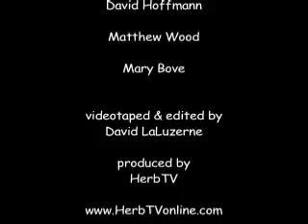DIY Herbs: Sage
Learn about the medicinal uses of sage (Salvia officinalis, Salvia lavandulaefolia). It's not just for cooking! Taught by herbalists David Hoffmann, Matthew Wood, and Mary Bove.

"For a long time, sage (Salvia) species have been used in traditional medicine for the relief of pain, protecting the body against oxidative stress, free radical damages, angiogenesis, inflammation, bacterial and virus infection, etc." --National Institutes of Health

0:00 Introduction
0:25 Sage Salvia officinalis
0:43 David Hoffmann herbalist, author, researcher
3:21 acetylcholinesterase inhibitor
4:46 Spanish sage Salvia lavandulifolia
5:09 Diviner's sage Salvia divinorum
5:44 Diterpene Salvinorin
7:09 Red sage root Salvia miltiorrhiza
8:31 Matthew Wood herbalist, author
13:00 Blue vervain Verbena hastata
14:49 Mary Bove family practice naturopath